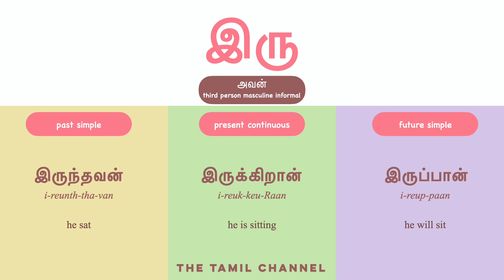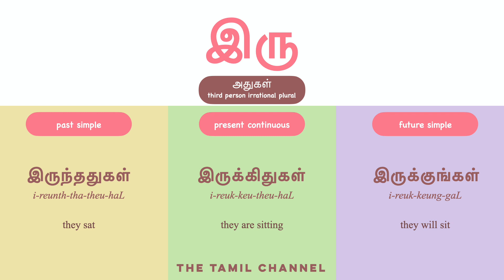Spoken Tamil Grammar - Verb Conjugation - இரு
Vanakkam Lovelies!

Welcome to our new series of Spoken Tamil Grammar! In our Verb Conjugation series, we will go through a different verb conjugation in Spoken Tamil.

This week we start off with இரு - be/sit/wait/remain

Happy Learning x